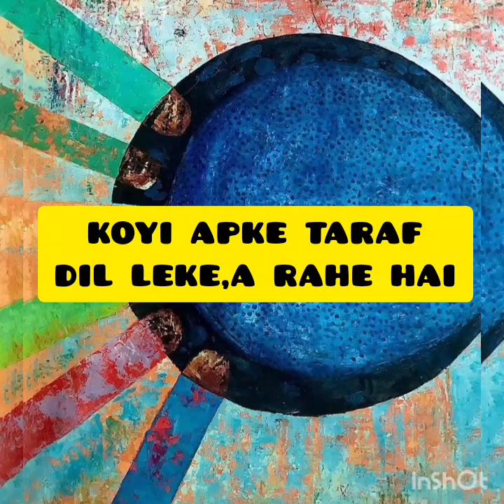KOYI APKI TARAF DIL LEKE A RAHE HAI ❤️love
1)PERSONAL READING -VOICE CALL Reading. (101 Rs)

2)Councelling .(300)

3) NORMAL HELING (Depend your problem ,charge about what's app)

4)SPECIFIC HEALING ,,,,,,DEPEND YOUR PROBLEM ( ABOUT  CHARGE WHATS APP )

4) ***ASTROLOZICALCONFERMATUONS SERF DETI HU TWINFLAME JOURNEY KA ,((,,whats app  )) RS

5)) ASTROLOZICAL GUDENCE ALAG,,,,, ASTROLOGICAL HEALING ALAG CHARGE

CHARGE ,,,,,,DWPEND YOUR PROBLEM. ABOUT WHATS APP ♥️🙏